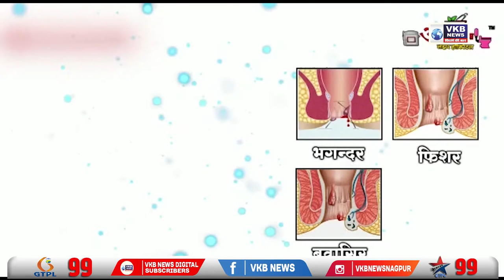नागपुर - राज्यव्यापी बिजली दरों में बढ़ोतरी के खिलाफ आंदोलन